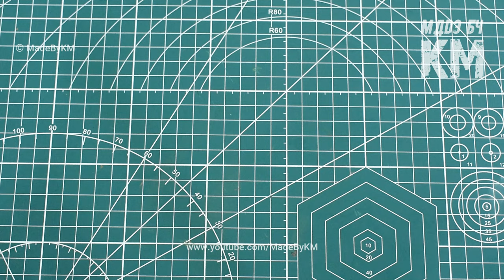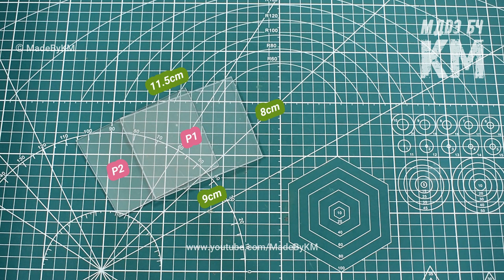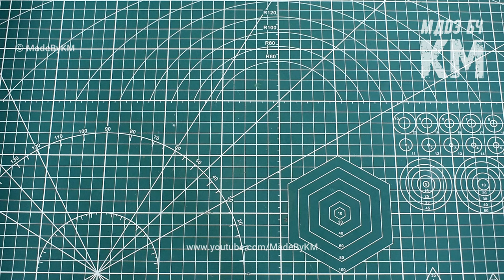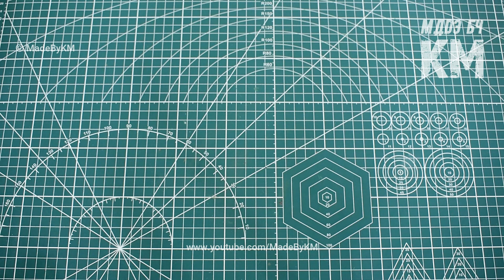DIY Top Filter REVOLUTIONIZES Aquarium Care at Home!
Transform your aquarium care with my DIY Top Filter tutorial! In this video, I reveal how to make your very own homemade aquarium filter using everyday items like a flower pot. Say goodbye to store-bought filter frustrations and hello to a customizable solution that not only keeps your fish tank crystal clear but is a fun project too! Follow my step-by-step instructions to create an efficient and affordable DIY aquarium filter that fits your needs. Ready to elevate your fish tank game? Watch now and enjoy healthier, happier fish!

Useful Links :
Plastic planter
12mm straight connector with tap
12mm ID transparent PVC pipe
2mm acrylic sheet
Acrylic cutter

MadeByKM does not necessarily recommend or endorse any specific company or brand name product that may be discussed or featured in the video. Brand name products are used because they are readily available, likely to be known to the viewers, and their use may aid in the understanding of the video. MadeByKM acknowledges that other brand names or generic products may be substituted and may work similarly or better than what featured in the video.